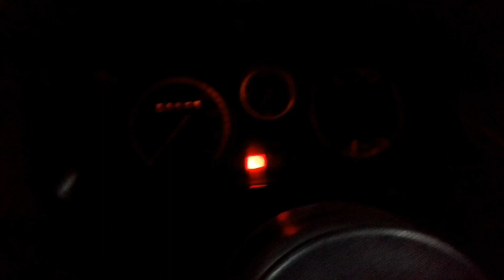Chevette bicudo 1978.... Chapolin...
Chevette 1978, meu pai comprou no interior do RJ e acabei me apaixonando pelo Chevette.